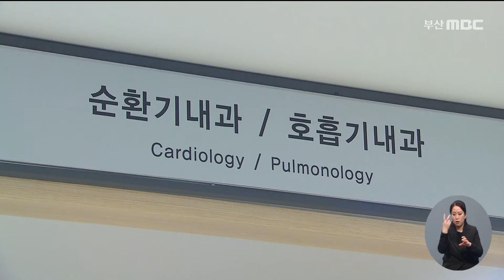일반 병원도 검사 무료 "숨은 환자 찾는다" (2021-04-20,화/뉴스데스크/부산MBC)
▶ 앞으로 한 달동안, 보건소가 아닌 일반 병원에서도 무료로 코로나19 검사를 받을 수 있습니다. 확산세가 좀처럼 꺾이지 않자 부산시가 다시 대규모 검사를 벌여 숨은 환자를 적극적으로 찾아내는 방법을 택했습니다.